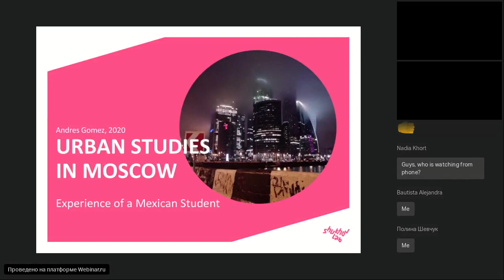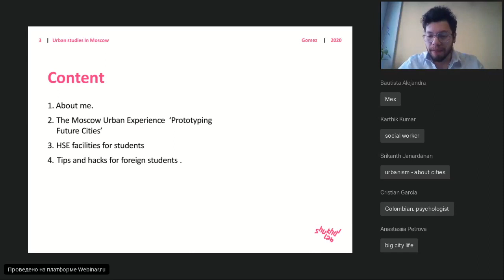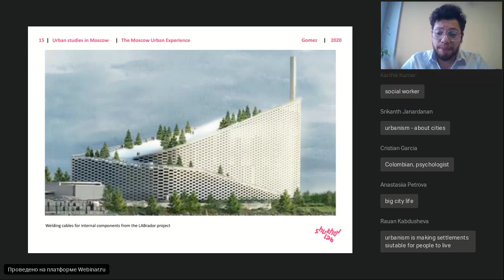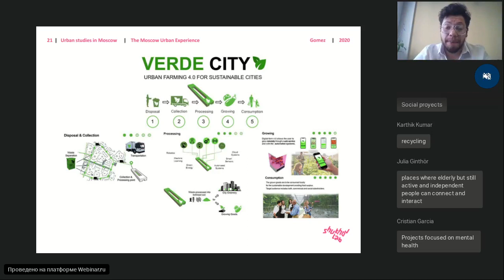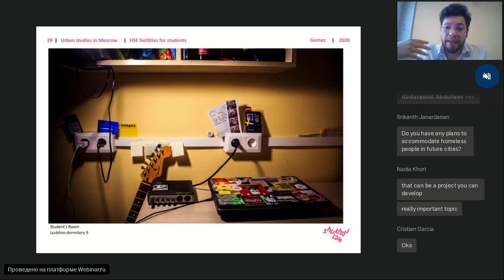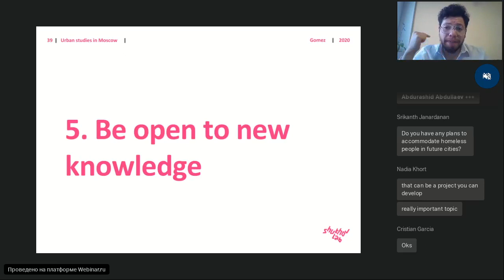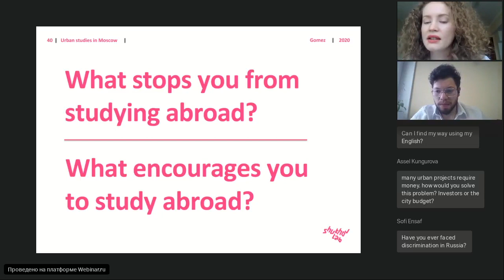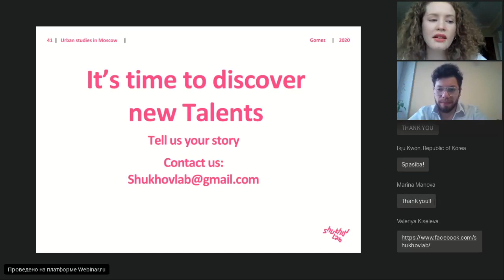Urban Studies in Moscow: Experience of Mexican Student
How living in Moscow can inspire you to develop the city of the future? How to take the best from student’s life in Moscow? What facilities does Moscow city offer to international students?

Life in Russia may sound tough, but it isn't, especially talking about Moscow which due to the world cup became even more friendly with foreigners.
The city is full of activities and entertainment events in student's life, such as museum, public lectures, parks and cultural encounters. HSE university and the Master’s programme ‘Prototyping future cities’ provide students the appropriate assistance to make their stay in Russia the best experience ever. University provides an affordable accommodation (dormitories), discount on public transport access (social card) and the opportunity to learn Russian (language lessons).

What will I learn about within the webinar?
– education process at the Master’s programme ‘Prototyping future cities’;
– HSE facilities for foreign students;
–  tips and tricks for foreign students in Moscow;
– opportunities for international students in Moscow.

Who is the speaker?
Andres Gomez  – civil engineer, student (Mexico) of the Master’s programme ‘Prototyping future cities’, multidisciplinary artist, engage in urban agriculture development

For whom will the webinar be useful?
The webinar is oriented on international graduates who are willing to continue their studies in Moscow and obtain a Master’s degree  in smart city development.